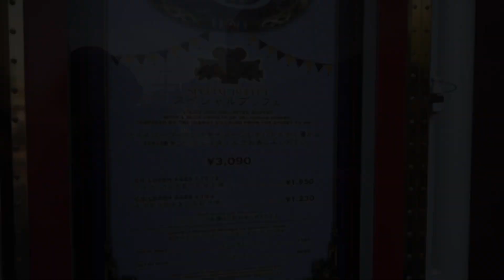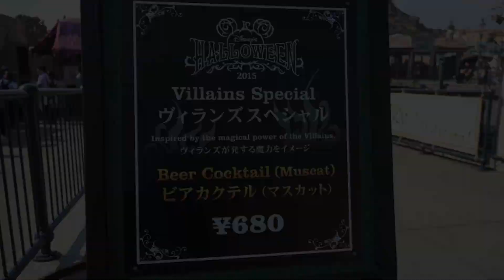【ハロウィーン2015】ディズニーシーの様子（アメリカンウォーターフロント TDS）